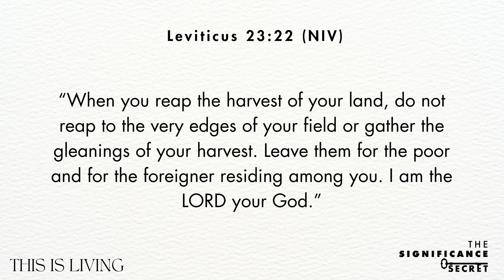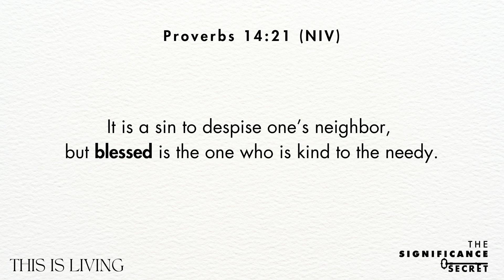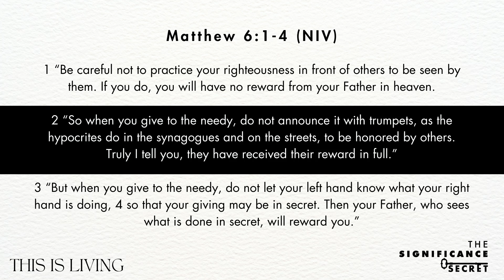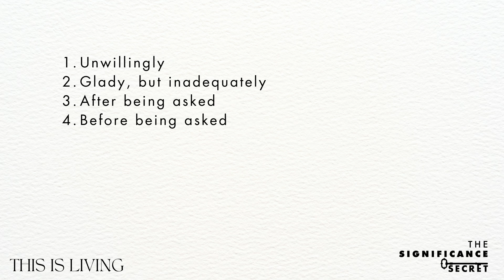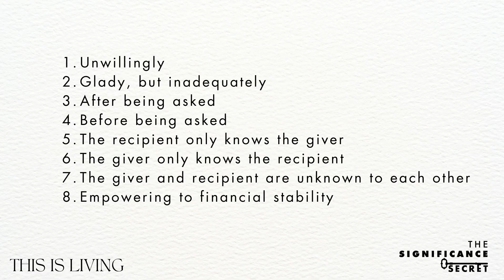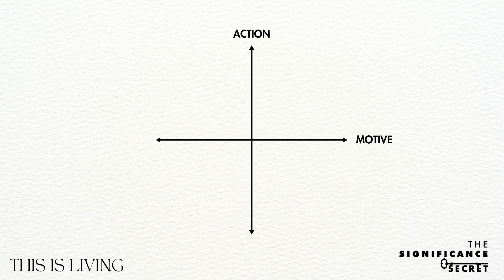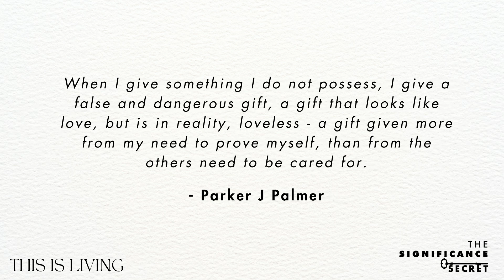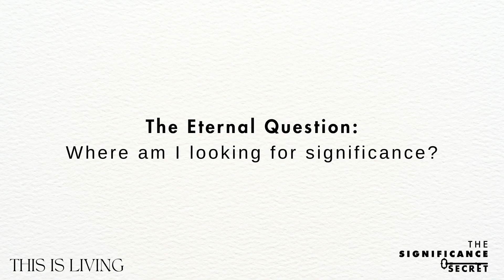This is Living Part 15: The Significance Secret | Gareth Nicholson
Caring for the poor is close to God's heart and it is a calling on each of us. But, do we practice anonymous generosity - purely giving from the heart with the knowledge that God sees and honours our actions? Or, are our generosity motives rooted in a self-serving trap of public acknowledgement? Jesus calls us to give generously and humbly with no desire for man's recognition, reward or honour as our worth rests in Him. This is the significance secret!

Free Church in Centurion, South Africa

Join Us Every Sunday at 8:30 CAT | 10:30 CAT in person or 8:30 online.

Our Mission: To inspire people to follow Jesus and equip them to live in freedom and with purpose